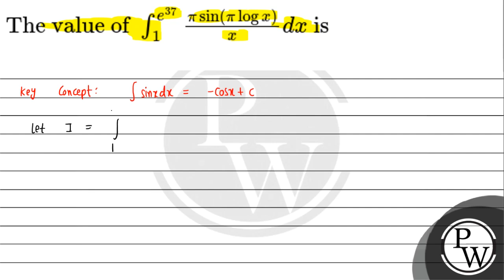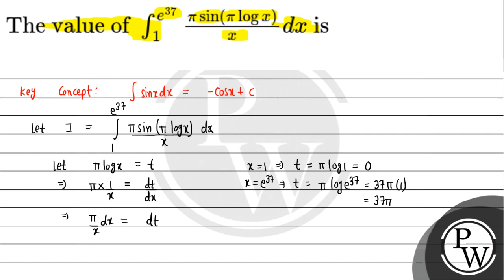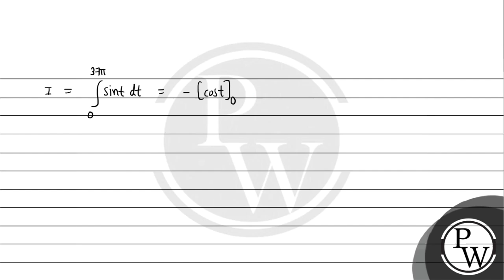&#160;The value of&#160;&#8747;1e37&#960;sin(&#960;logx)xdx&#160;is&#160;....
&#160;The value of&#160;&#8747;1e37&#960;sin(&#960;logx)xdx&#160;is&#160; 📲PW App